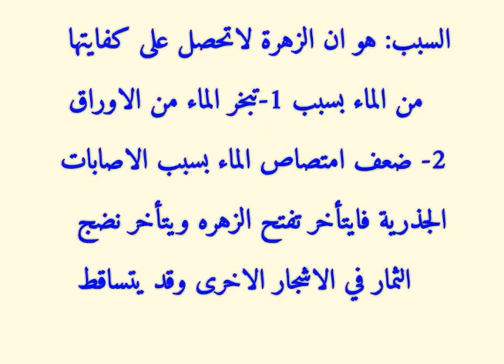من اسباب تساقط الزهور في النبات وعدم تفتحها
ينطبق ماجاء في هذا الفيديو على جميع الاشجار والنباتات .. خاصه المزروعه تحت مناخ غير مناسب لها والتي ترغم على الازهار او الاثمار في غير وقتها الصحيح فانها تتعرض لمشاكل تساقط الازهار و تأخر نضج الثمار تساقطه وجفافه ..